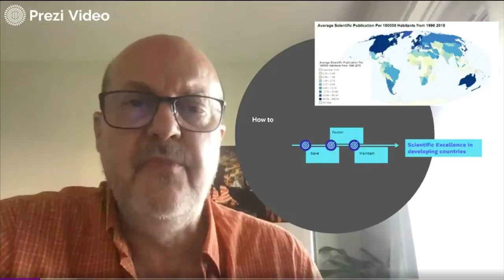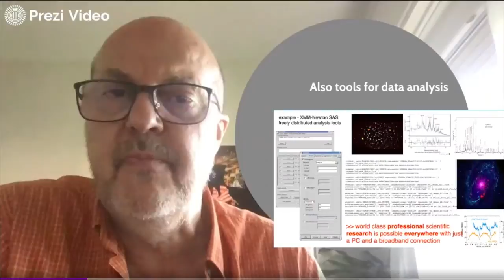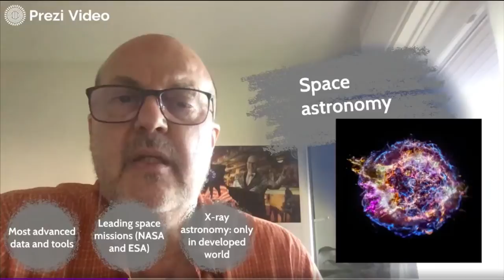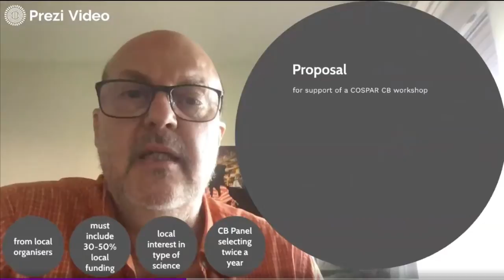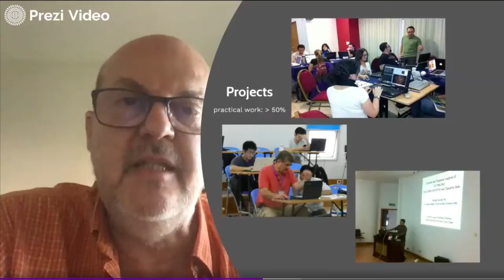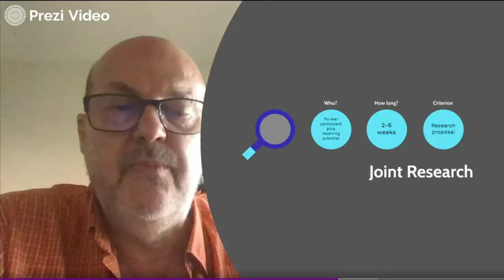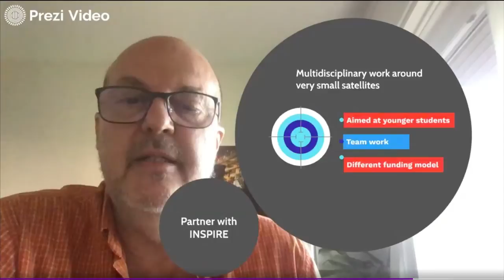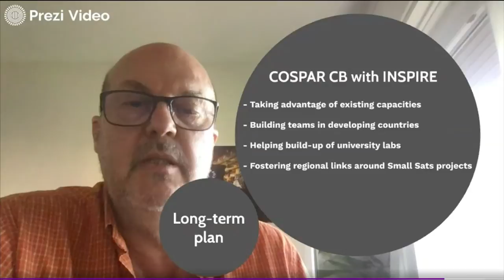Capacity Building and Small Satellites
A walk-through by Carlos Gabriel, Chair of the Capacity Building panel of COSPAR, the Committee on Space Research, on that COSPAR initiative started almost 20 years ago, with a focus on new plans regarding the use of small satellites for capacity building workshops.
Copyright COSPAR 2020